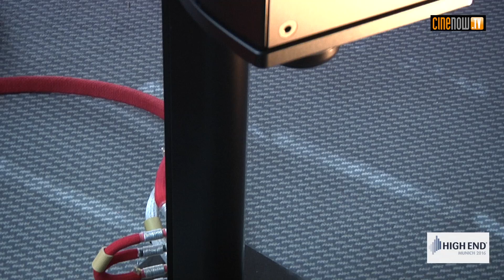Wilson Benesch Discovery II (High End 2016)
Enceinte bibliothèque dans la serie Geometry